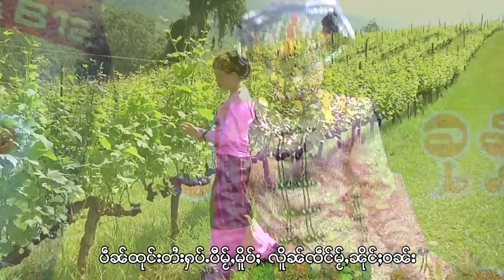เพลง ปอยกึนปอยใหญ่หลวง หญิงโพยหลาว | ပႆွးၵိုၼ်းပႆွးယႂ်ႇလူင် ယိင်းၽူၺ်းလၢဝ် (Official MV)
ၵႂၢမ်း  - ပႆွးၵိုၼ်းပႆွးယႂ်ႇလူင်
ႁွင်ႉ   -  ယိင်းၽူၺ်းလၢဝ်
တႅမ်ႈ -  ၸႆၢးလၢဝ်သႂ်

เพลง  : ปอยกึนปอยใหญ่หลวง
ศิลปิน :  หญิงโพยหลาว
คำร้อง : จายหลาวใส
ตัดต่อ - เรียบเรียงดนตรี - จายจ่ามทูน
เจ้าของผู้ได้ลิขสิทธิ ทางยูทูป - EAK JANKER ผู้เดียว

แท็ก.
เพลงไทยใหญ่,
shansong, shanmusic,